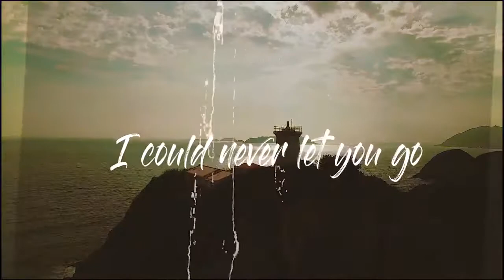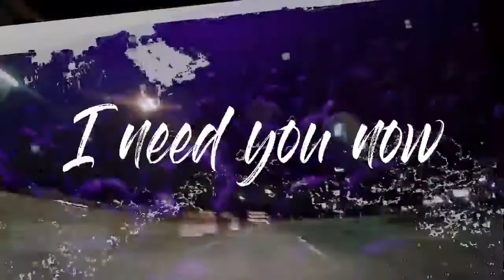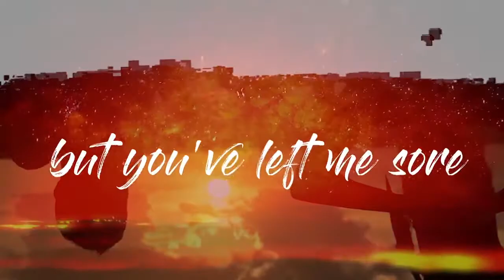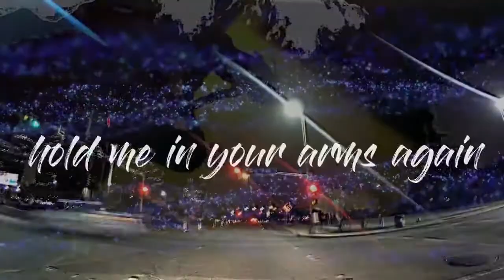LENIX - Stay With Me (ft. Shruthi Sajid) | LYRICS VIDEO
Check out this new song composed by LENIX aka LEONARD LAUREATE , an upcoming Music Producer/DJ.

Enjoy the music and Spread the love .